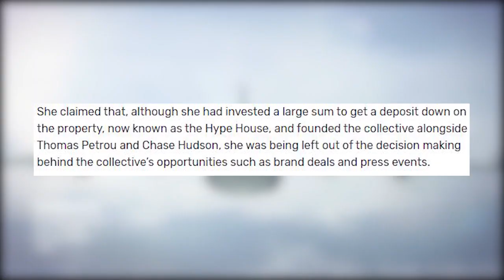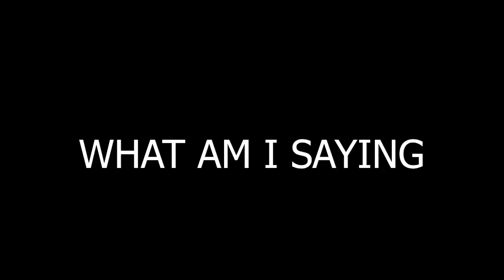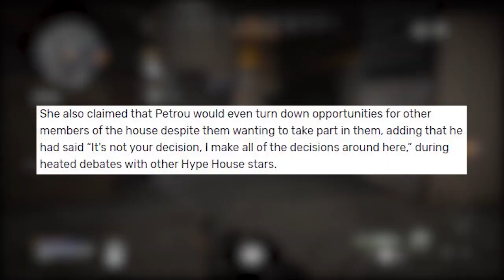LIL HUDDY AND THOMAS PETROU ARE GETTING SUED